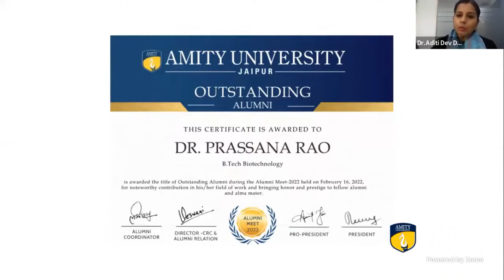AmityUniversityJaipur hosted its 4th Alumni Meet 2022